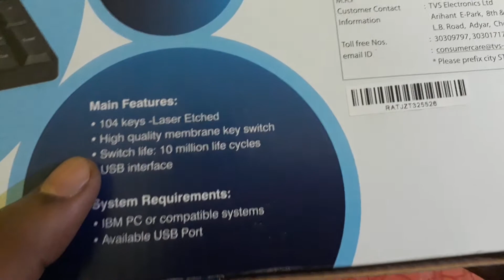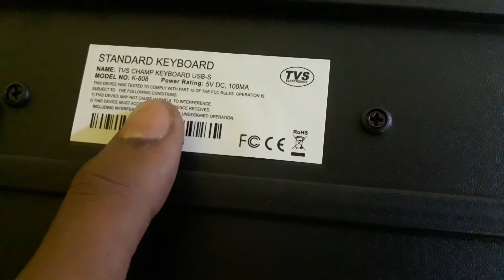TVS Champ USB Keyboard Soft and Reliable